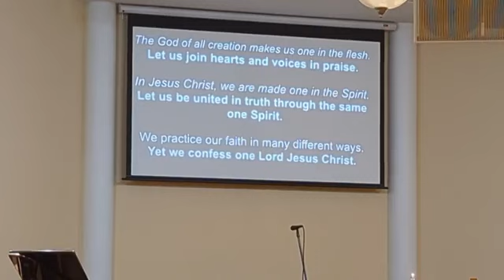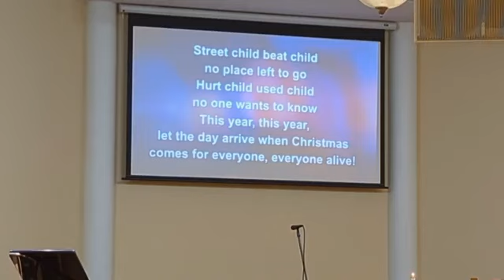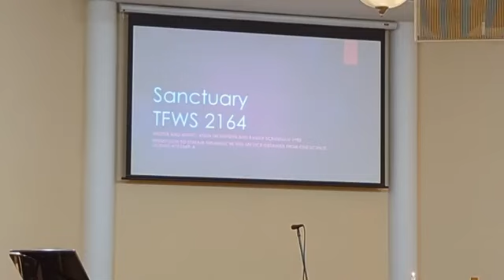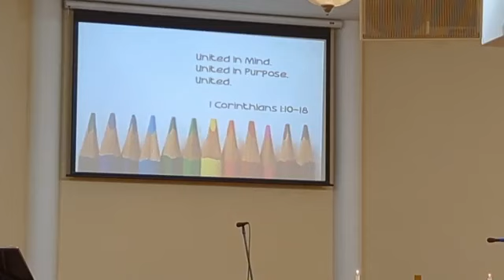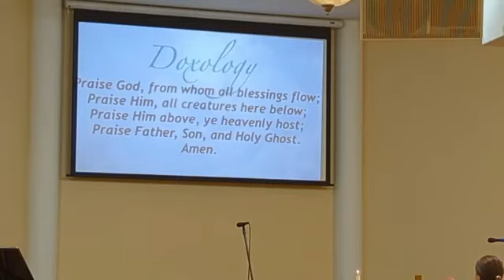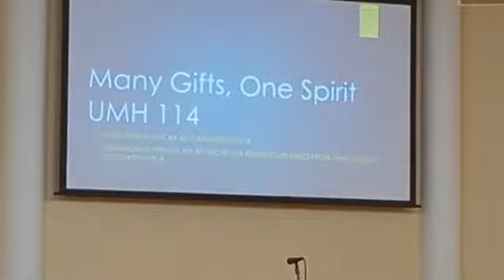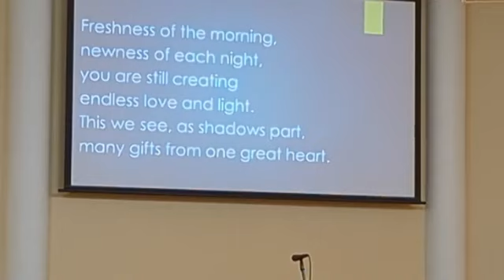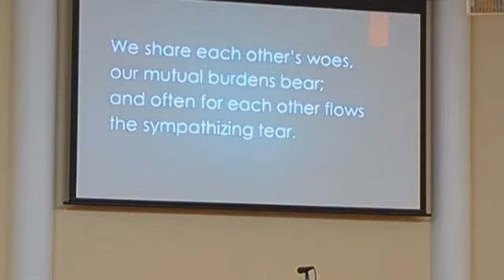LUMC Sunday January 23 - 1 Corinthians 1 10-18 - Have the Same Mind - Carrie Rathbun Hawks